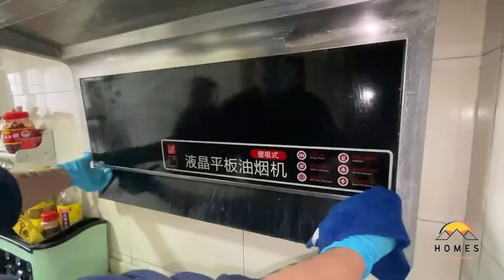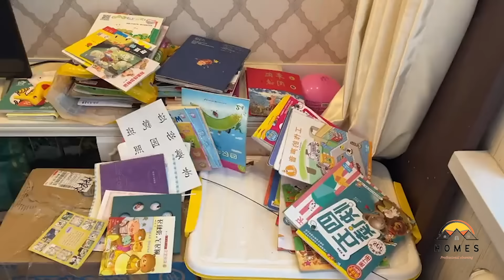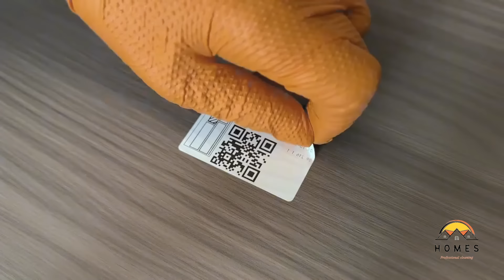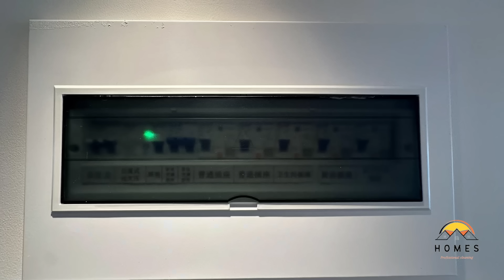😱How long it's been since the owner cleaned this house?🤮The hardest challenge we've ever come across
yohahomeclean-20

Song credits
Song: Relaxing Ballad
Artist: Alexander Nakarada
Album: Relaxing Ballad
Hoarders: